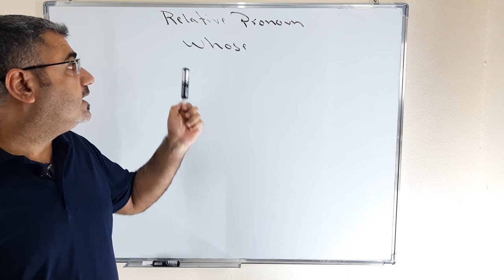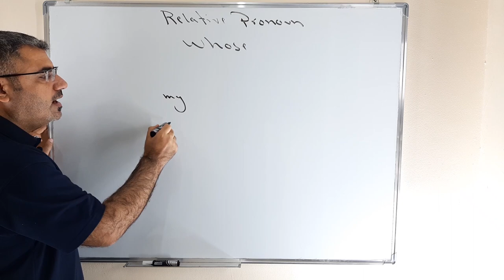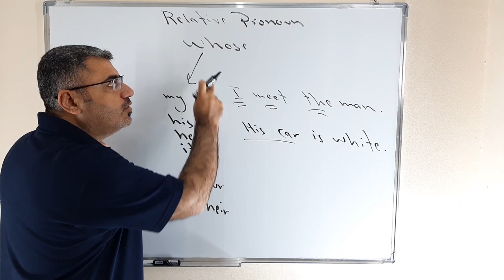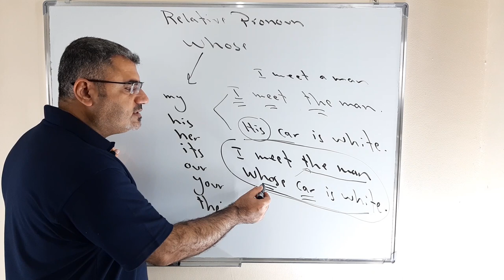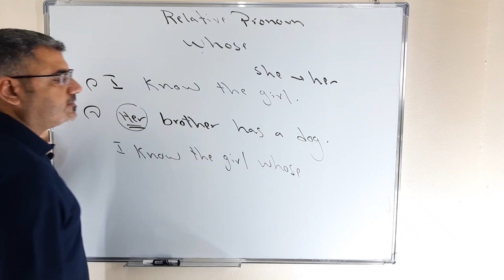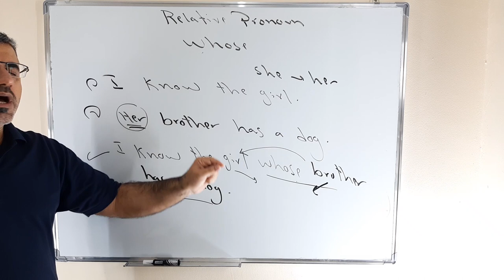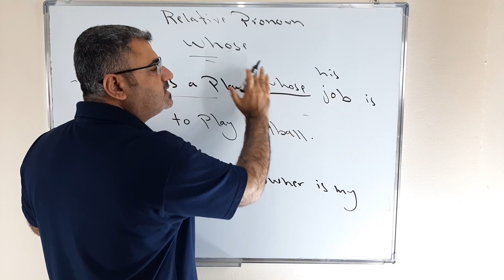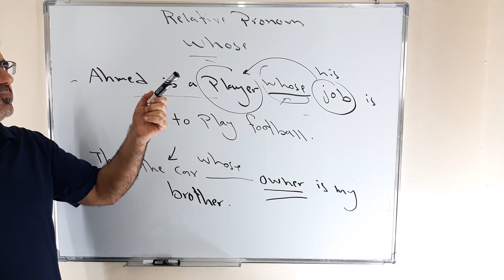شرح استخدام ضمير الوصل whose في اللغة الانجليزية بالتفصيل السهل |شرح relative pronoun whose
نتعلم في هذا الفيديو كيف استخدم ضمير الوصل whose في الانجليزية ويستخدم لربط جملتين معا في جملة واحدة
ونستخدم whose بدلا عن صفا الملكية my his her its out your their
ياتي بعدها عبارة وصفية نسميها adjective clause or relative clause
whose قبلها اسم وبعدها اسم ويكون الاسم الثاني تابع للاسم الاول
ونترجم whose الذي التي ع حسب الجملة